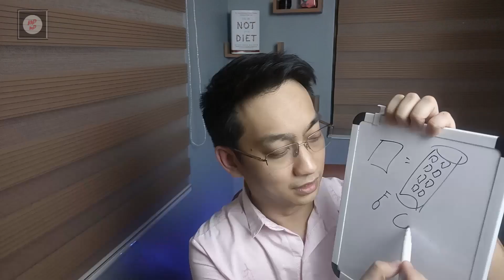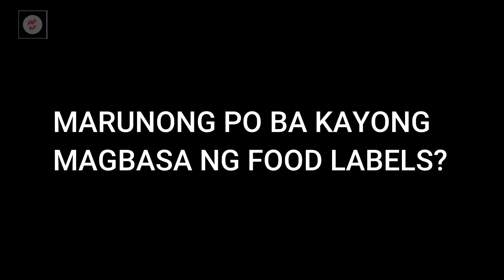SAKIT SA PUSO? ANO ANG TRANS FAT? | Matters of the HEART | Dr. DEXplains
In this video, our Real Nutrition Doctor talks about how to take care of the heart. With the advent of industrialization, there are hidden enemies in our food that needs our attention. What are these? Ano ang transfat? Pagusapan natin dito!